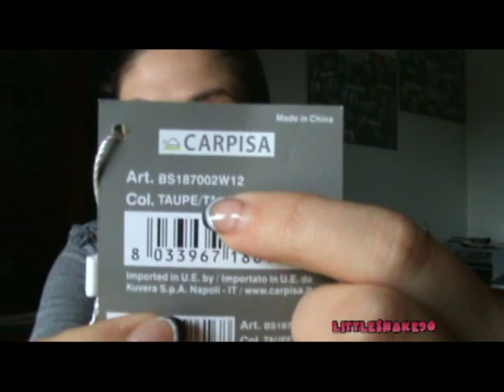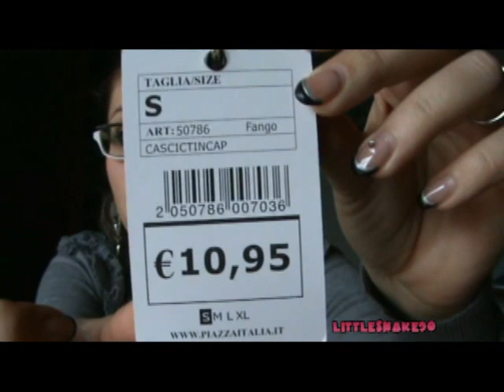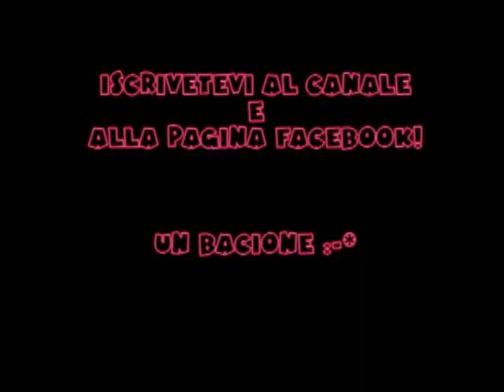SALDI INVERNO 2013!!! Kiko 50% - OVS - Zuiki - Carpisa - Piazza Italia!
**LEGGIMI!!!**

Ecco il mio video suglio acquisti che ho fatto il primo giorno di saldi!! Non ho acqauistato moltissimo, sicuramente ci saranno altri video haul saldosi!!! :)
Cosa pensate dei miei acquisti?? E voi, cosa avete preso? Lasciatemi un video risposta o scrivetemi un commentino :-*

ULTIMO VIDEO HAUL_ACQUISTI PRE-SALDI!